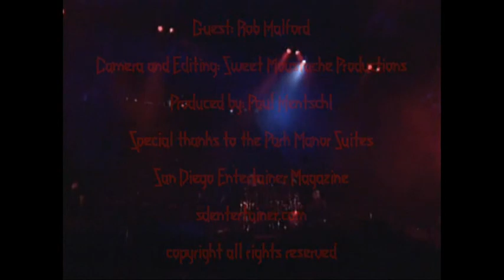Halford Interview Short 2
the short, sweet version of the Rob Halford interview. produced by paul hentschl of the san diego entertainer.